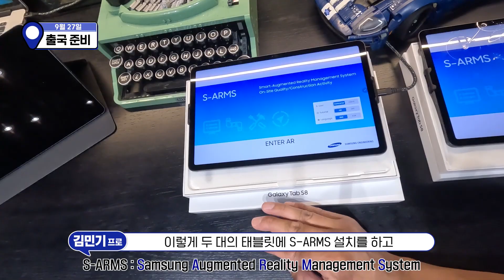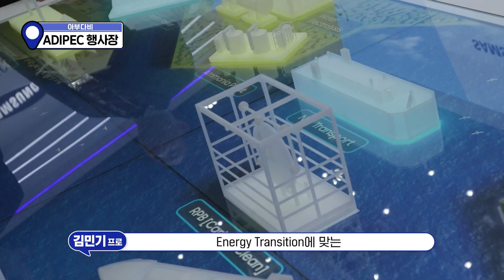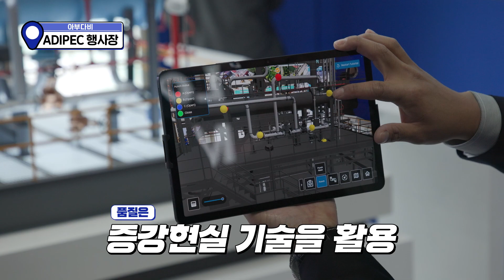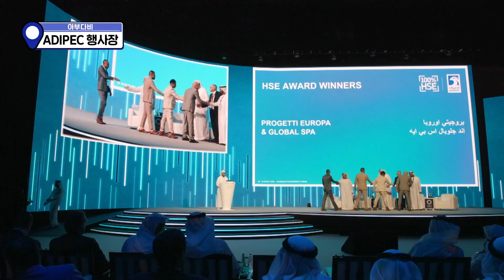[삼엔로그 EP.03]🔎세계적 에너지 박람회는 처음이지? (Feat. 만수르도 왔다고?!🙌)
세계 최대 규모의 에너지 박람회 ADIPEC, 들어보셨나요?👀

현장 내 결함을 디텍팅하는 귀여운 로봇 개와 증강 현실 시스템 S-ARMS부터
세계적 트렌드인 Energy Transition에 맞선 삼성엔지니어링의 전략까지!🍃

김민기 프로와 함께 ADIPEC 현장을 생생히 둘러볼까요? 👍